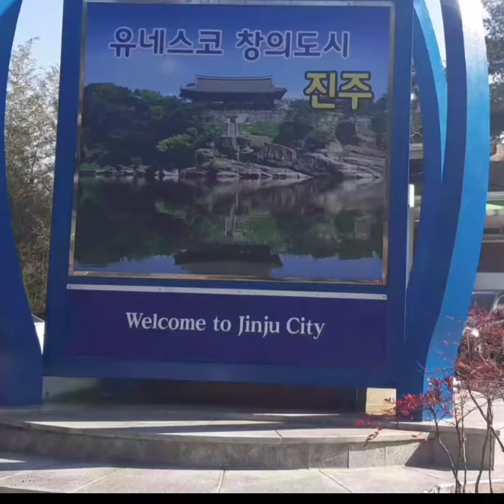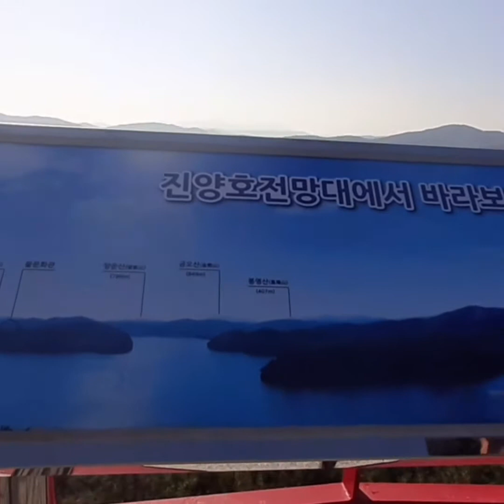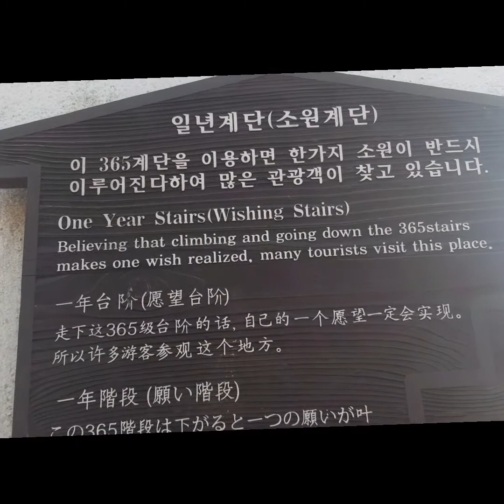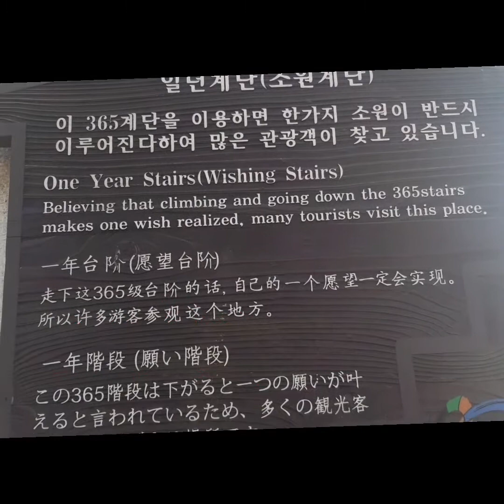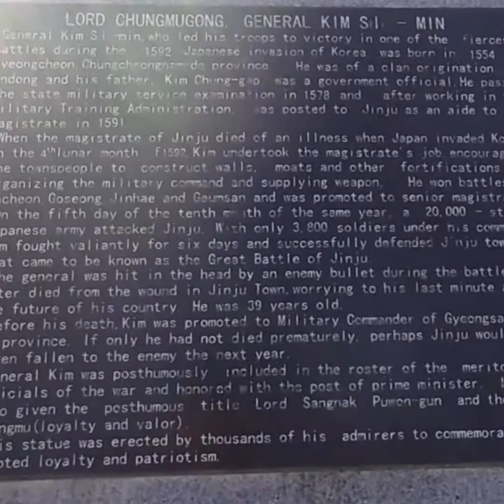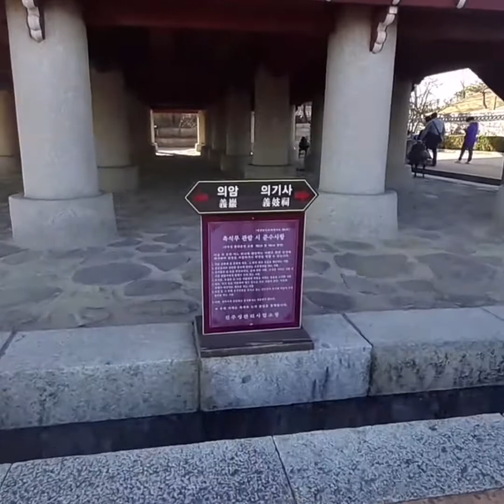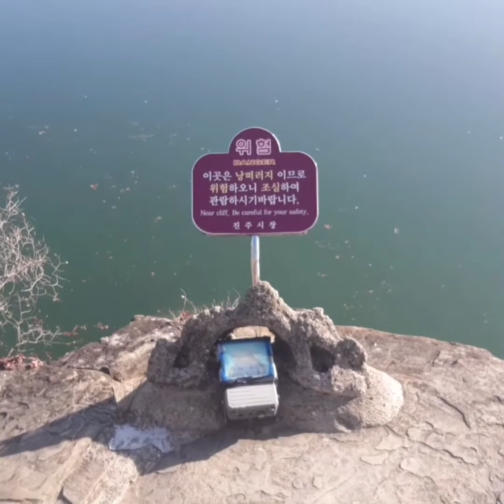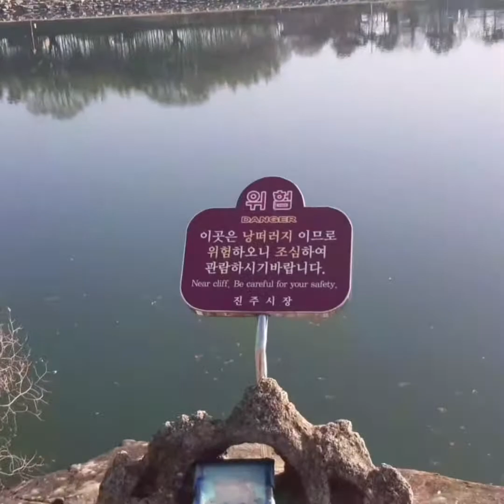jinju city jiyangho lake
jinju city
jiyangho lake
jinjuseong fortress